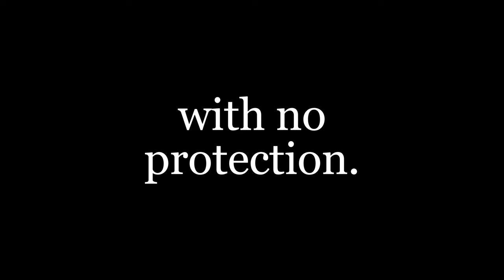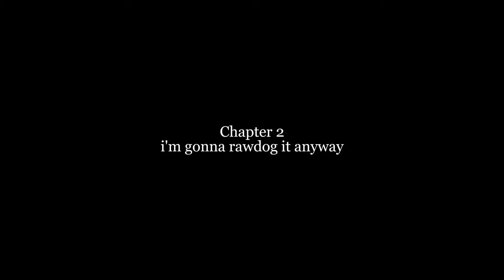RAWDOGGING 13 HOUR FLIGHT (Why It’s More Than a Meme)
Men and women are rawdogging on airplanes. What is this new viral trend? I challenged myself to a 13 hour rawdog to see what all the fuss is about! I have a stark realisation that maybe this internet meme has the power to change humanity as we know it.

TIMESTAMPS,  or you could stare at the flight map the entire time too
00:09 wtf is 'rawdogging' a flight?
00:40 Chapter 1 - morning of the rawdog
02:59 Chapter 2 - i'm gonna rawdog it anyway
04:33 Chapter 3 - 13 hours of rawdogging